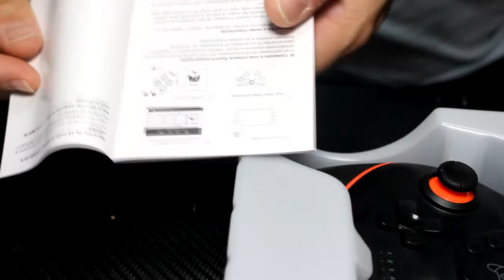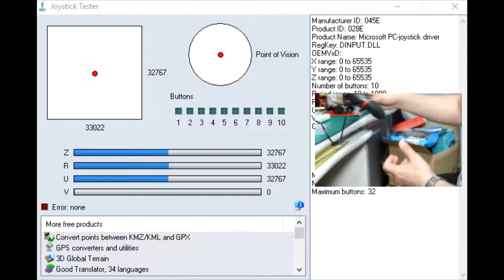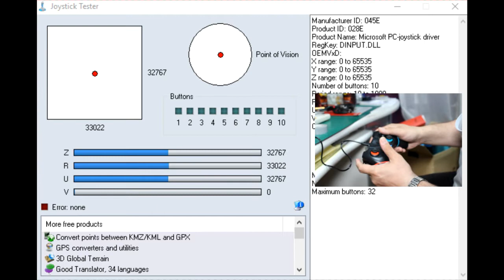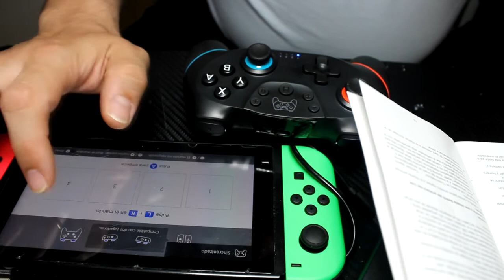Mando inalambrico MAEGOO para Nintendo Switch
Mando inalambrico para Nintendo Switch